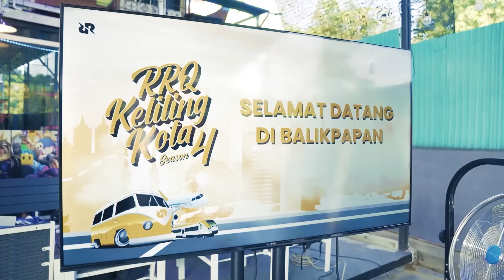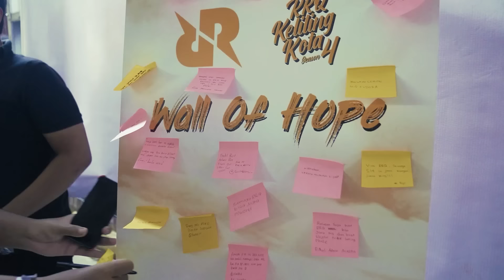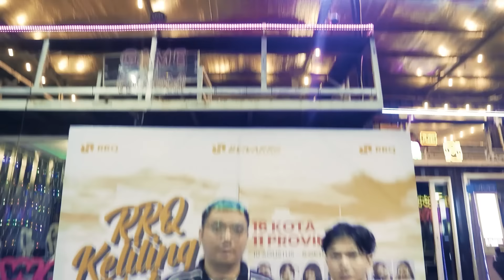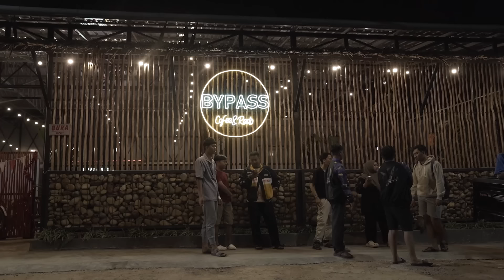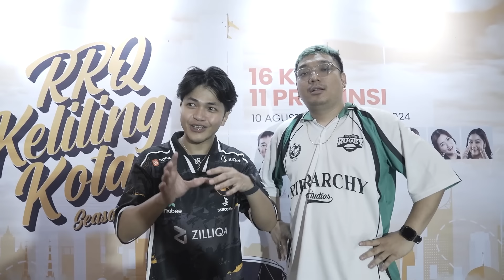RRQ Keliling Kota S4 : RRQ HOSHI SELALU MENANG DI PULAU INI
Sejarah memang telah dipatahkan oleh RRQ Hoshi namun sejarah baik masih ada di Pulau ini. Penuhnya Kingdom di perhelatan RKK S4 di Balikpapan memang meyakinkan kami bahwa kelak kita akan kembali ada di sini.